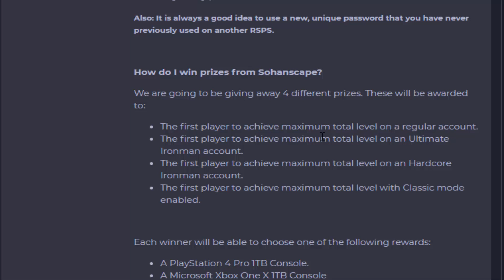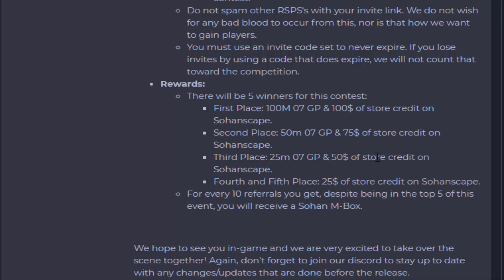SOHANSCAPE RSPS RETURNS IN 2 DAYS... AN OSRS SERVER WITH A TWIST! GIVEAWAY!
2. Like this video
3. Comment your IGN
4. Make sure to have an account in-game!